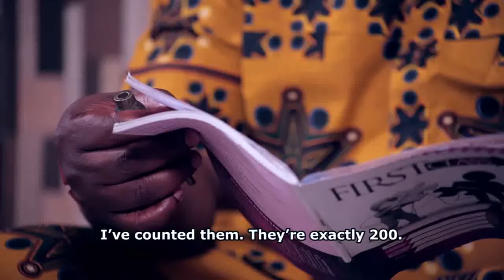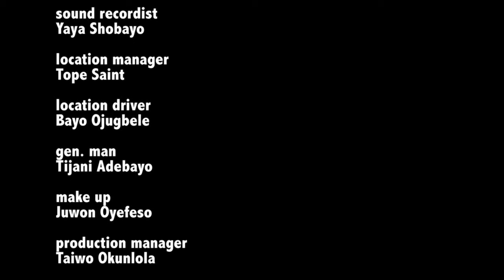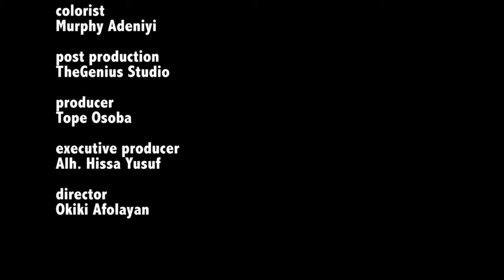SEWA OMO ALAGBO - A Nigerian Yoruba Movie Starring - Tope Osoba, Niyi Johnson, Tayo Sobola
Sewa's destiny was to become rich at an old age, but poverty hit her so hard that she took the wrong step. Find out more in this touching story.
Starring - Tope Osoba, Niyi Johnson, Tayo Shobola, Yinka Quadri, Mayewa Adeyanju, Bimbo Ogunnowo